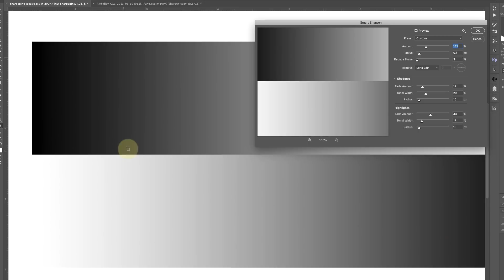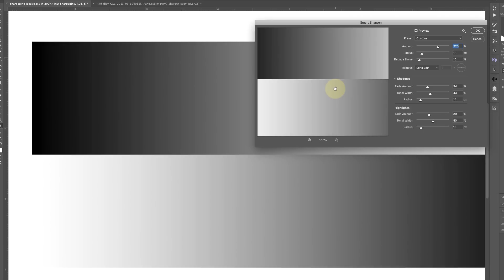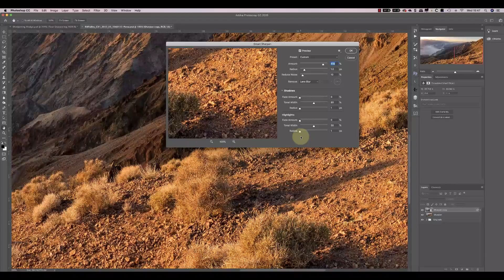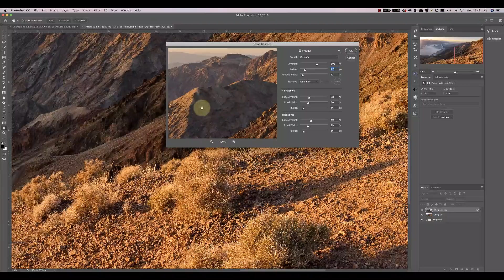Photoshop Smart Sharpen Tutorial for Landscape Photographers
In this video tutorial, I demonstrate how the Photoshop Smart Sharpen filter works and explain how to use it.

In my previous video I explained the Photoshop Unsharp Mask filter works and said the Smart Sharpen Filter is better. In this video tutorial, I explain why and demonstrate how you can use Smart Sharpen to control sharpening problems like halos.

If you want to know how to create the sharpening wedge, I use to explain sharpening, see my previous video